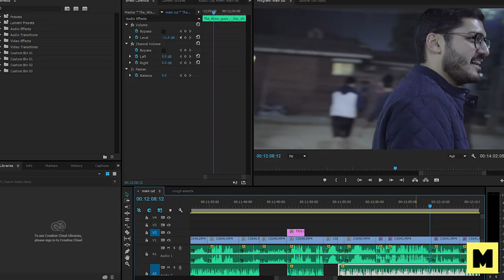Super Fun Cricket Time | Day Out Sports Vlog | MangoBaaz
The match of the century! MangoBaaz teams settle their differences, once and for all. Daniyal and Ali are captains for their respective teams and fight for bragging rights!